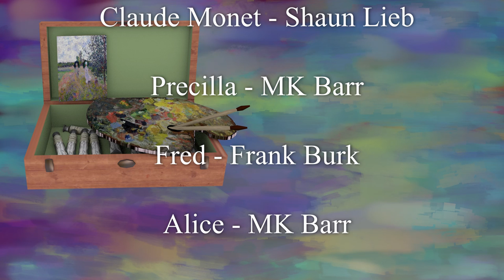Crossing Oceans by MK Barr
It is long ago now, we will now have the adventure of spending time with Claude's passions and lifestyle. Take a tour of Claude Monet's historically accurate home as he shows a visitor the art in his home during the late 1800's, in Giverny, France. There are many oceans to cross.

Great thanks to Shaun Lieb for doing the voice of Monet, he did such a great job! I actually wrote the script this time (not improv) and he made the boring parts come to life, thank you so much.

I used Blender for the sets and DaVinci Resolve for the editing. I couldn't get the lip syncing to work so I apologize for that, it would have been a 4 year project instead of just a 2 year project. Not sure why/how I put myself into these kind of things. Heart you for watching & reading.

NOTE: I can't change how the subtitles look, but you can. Click the gear for options. :)